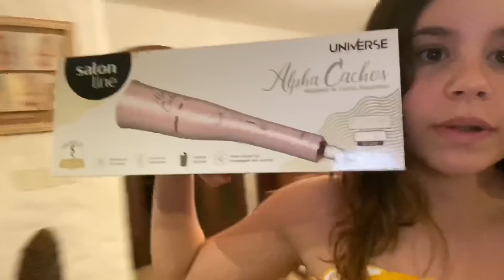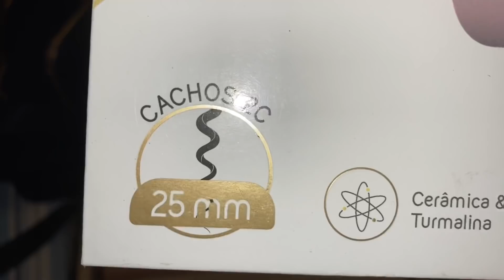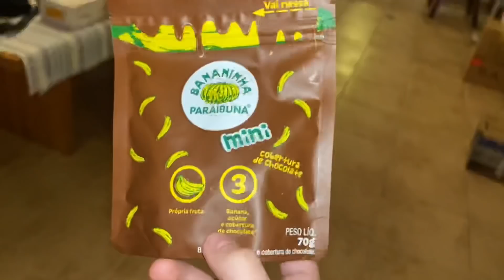ESSE VLOG FICOU LEGAL, eu prometo!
vem curtir com a gnt nosso dia a dia nessa quarentena❤️ amo vcs!!!